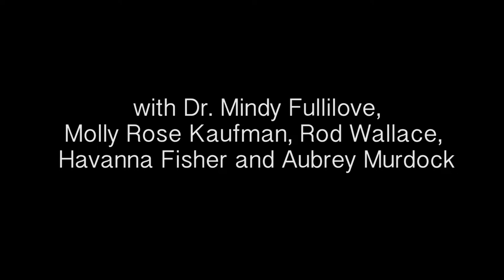Reviewing Renewal: From Redlining to Gentrification by the University of Orange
“From Redlining to Gentrification” with Dr. Mindy Fullilove, Molly Rose Kaufman, Rod Wallace, Havanna Fisher, and Aubrey Murdock, by the University of Orange, was presented on February 1st, 2015 at the Queens Museum as part of the presentation "Reviewing Renewal."

From January 11 to February 8, 2015, the "Urban Reviewer" came to life as an intervention on the Panorama of the City of New York at the Queens Museum for "Reviewing Renewal." We put all 155+ Urban Renewal Area Plans that NYC ever adopted on the Panorama, with accompanying programs every Sunday and wall treatments that invited visitors to see and shape urban renewal in our city.